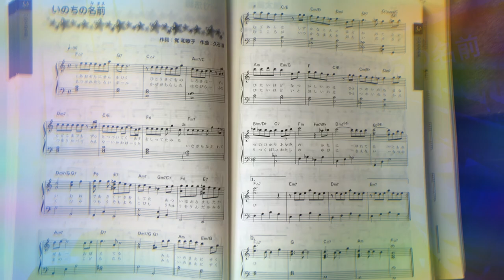弾いてみた【いのちの名前】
TV等を普段観ないもので・・・
演奏されている方の動画を観てこの曲を知りました。
良い曲ですね♪